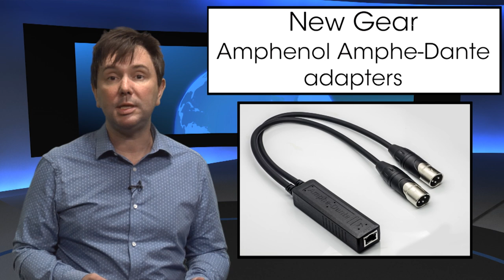The Hump Ep88